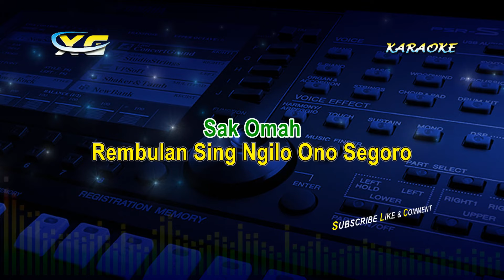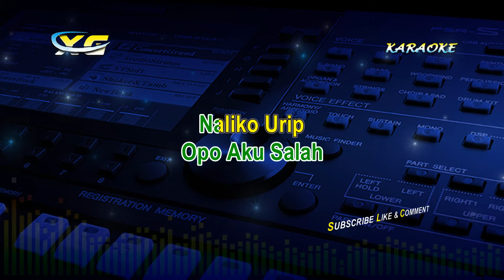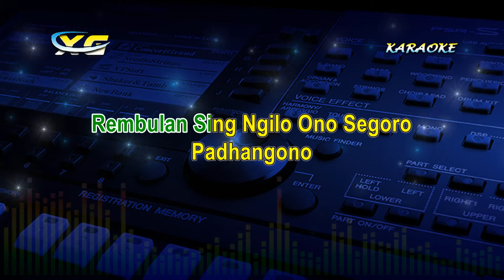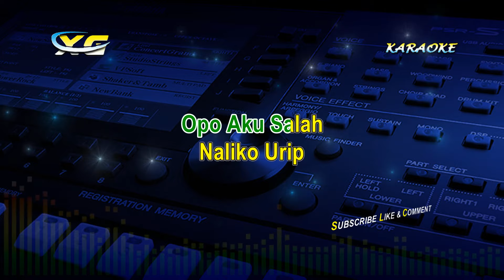Kangen Nickerie KARAOKE KOPLO - Nella Kharisma version (YAMAHA PSR - S 775) DIDI KEMPOT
CIPTAAN:DIDI KEMPOT

LIRIK LAGU Kangen Nickerie  KARAOKE KOPLO -  Nella Kharisma version  (YAMAHA PSR - S 775) DIDI KEMPOT

Aku Nangis
Aku Kangen
Janjimu Biyen
Kowe Seneng
Ning Nickerie
Tak Enteni
Gek Muliho
Ning Kene Aku Ngenteni

Sepine Wengi Iki
Neng Kene Aku
Ngenteni
Kesuwen Suwene Wis Pirang Sasih
Neng Nickerie
Kowe Ra Bali
Opo Aku Salah
Naliko Urip
Sak Omah

Rembulan Sing Ngilo Ono Segoro
Padhangono
Ati Kulo
Pujaan Hatiku Ra Teko-Teko
Ning Nickerie
Ndang Muliho
Opo Aku Salah
Naliko Urip
Sak Omah

Aku Nangis
Aku Kangen
Janjimu Biyen
Kowe Seneng
Ning Nickerie
Tak Enteni
Gek Mulioh

Neng Nickerie
Gek Enggal Bali

Terimakasih
XG MUSIC
(YANTO KEYBOARD)